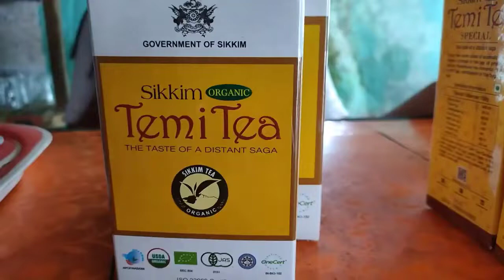Temi Tea Online Number 1 Sikkim Organic Tea Garden cherry resort temi tea garden sikkim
Temi Tea Online Sikkim Organic Tea Garden

The Temi Tea Garden (27.2367°N 88.4222°E) in Temi, established in 1969 by the Government of Sikkim, is located in South Sikkim in the northeastern Indian state of Sikkim.

It is the only tea garden in Sikkim and is considered one of the best in India and the world.

Temi Tea Online Number 1 Sikkim Organic Tea Garden Buy at Lelow Online Darjeeling Black Tea

The tea produced by the Temi Tea estate are packaged (0.250 kilograms (0.55 lb) packages) under many brand names; the brand name "Temi Tea" is of the best quality consisting of pure tea "golden flowery orange pekoe #1 (TGOFP1)".

The next in quality is the popular brand of 'Sikkim Solja' followed by 'Mystique' and 'Kanchanjunga Tea'. It is also sold in the form of 'Orthodox dust tea'.

The Tea Garden Employees Consumers' Co-operative Society Ltd. markets these products at a kiosk in the vicinity of the Temi Tea factory.

About 75% of the tea produced in this estate is auctioned in Kolkata and the balance 25% is marketed as packaged tea in the domestic market.

Organic tea
Tea production in this estate has been switched over from the conventional method to 'Organic Method' according to the guidelines of the Institute of Marketecology (IMO) of Switzerland.

temi tea, temi tea garden, temi tea garden in sikkim, cherry resort temi tea garden sikkim,

This conversion initiated in 2005 is reported to have been completed.

The change over has involved use of organic bio-fertilizers such as cattle manure, neem cakes and vermi-composte manure replacing the chemical fertilisers used in the past.

The Bangalore unit of IMO inspects the product every year and issues IMO certificate.

The Manager of the Temi Tea estate expects that as soon as the IMO declares the estate as an "organic garden", the "products will fetch higher prices in the market" and that "Temi tea, produced in four grades, (would) find ready markets in European markets and Japan".

The Tea Board has already started exporting to Canada and Japan in small quantities (100 kilograms (220 lb) of bulk tea at Rs 2500 per kg) at attractive prices.

Demand
The tea produced at this tea estate is auctioned at the Kolkata Tea Auction Centre and has been able to garner one of the highest bids for its tea. Its export potential is gradually increasing and the Tea Board of the estate is making efforts to have direct link with international markets. In an effort to increase the production of tea in Sikkim, the Industry Department of Sikkim has given an open invitation to entrepreneurs to establish more tea gardens in Sikkim.

The state Government, under the Tenth Five Year Development Plan, has identified tea under the long term strategy "raising and processing of plantation crops i.e. tea, oranges and cardamom" as one of the thrust areas for industrial development of Sikkim.[10]

Awards
The Tea Board of India awarded the ‘All India Quality Award’ to the Temi Tea Garden for two consecutive years of 1994 and 1995.[1]

Future goals
According to the Chairman, EXIM Bank, Temi Tea, which is following the organic growing practice is in popular demand in Europe, particularly in Germany. In line with the GI certification obtained for the "Choice Organic Darjeeling Tea", Temi Tea Estate has also applied for GI certification for its organiurce it is known that the Temi Tea is sold in the international market at Rs 2500 per kg (US$ 50/kg). EXIM Bank is also proposing to finance popularisation of organic tea by offering grant funds up to 50% to the tea estates, and in this context the GI certification would also help to protect the quality product of the estate.[6] made by. barkat shk

References